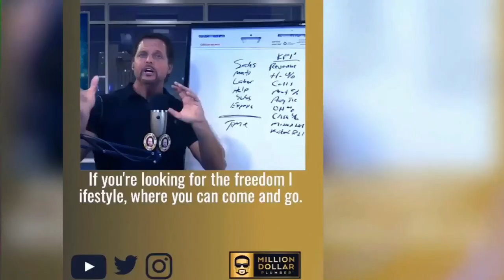How Do I Deal With Negative Reviews?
Getting a negative review for your plumbing business can be frustrating, but if handled correctly, you'll actually win MORE customers rather than scare them off!